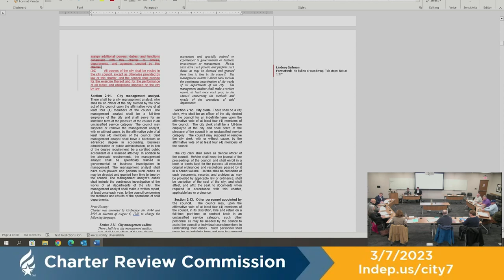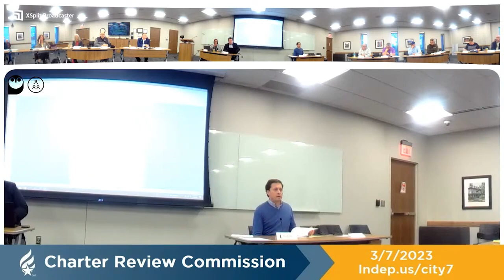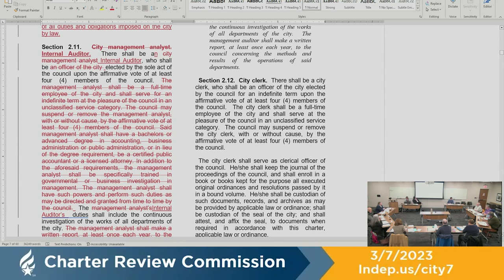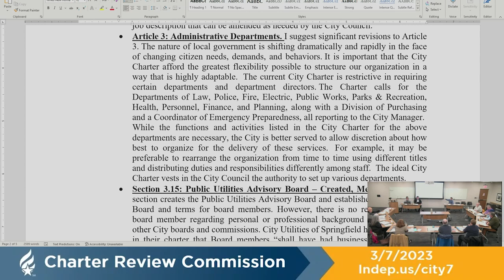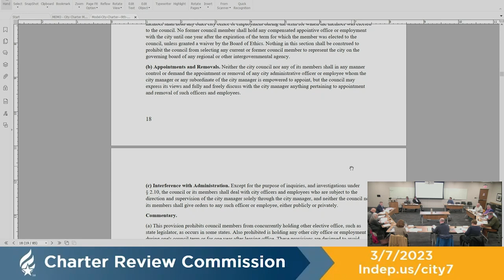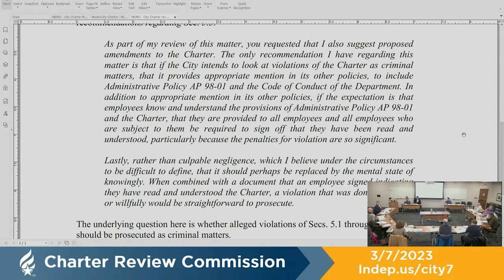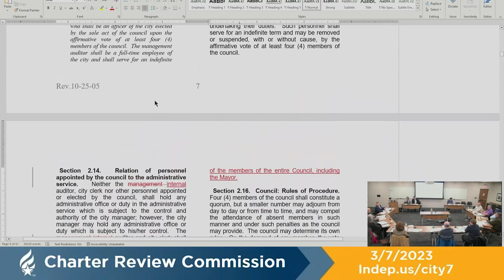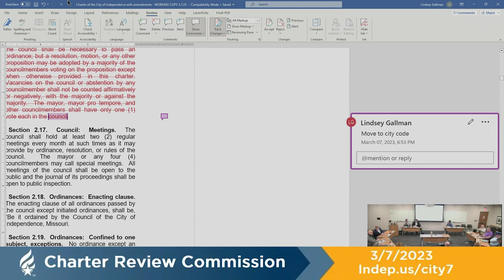Charter Review 3/7/2023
This upload is a duplicate from the Charter Review Meeting on March 7, 2023 held at the Independence Utilities Center. It is has been modified to improve the audio and show the live updates that were displayed by the projector during the meeting.